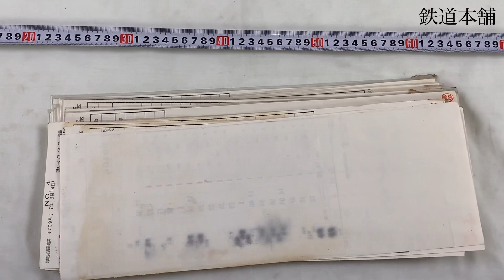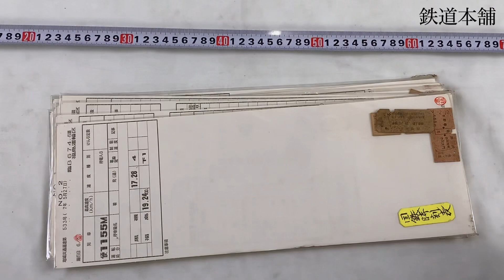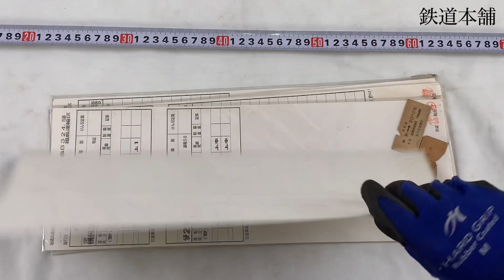7-90＊スタフ 福島運輸区 B609行路 列車 136M・臨B321行路 列車 単9126 他 運転士時刻表